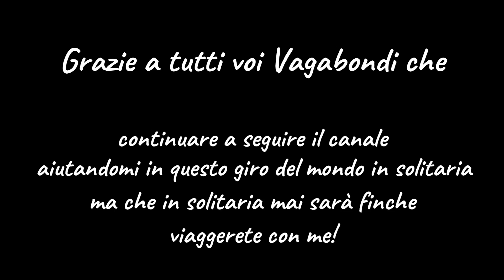#59 Nella farm è meglio essere sempre armati, i pericoli e le bellezze sono dietro l'angolo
Lascio la farm di Ray per incontrarmi con Ivan, il proprietario di un'altra farm che vive in una stupenda casa sulla sommità di una roccia. Lo spettacolo è stupendo, ma la vita è dura e piena di impegni. Ogni giorno dobbiamo controllare il territorio e scopro come per queste persone sia normale, quando decidono di muoversi in auto per questi territori, prendere come normalmente io prenderei il portafogli, un fucile e la scorta d'acqua.
Mi preparo ancora una volta dormire nella savana tra gli animali, ma questa volta posso farlo in una struttura cinque stelle. ovvio, una stupenda capanna con ogni confort!!!

I leave Ray's farm to meet up with Ivan, the owner of another farm who lives in a beautiful house on the top of a rock. The show is wonderful, but life is hard and busy. Every day we have to check the territory and I discover how normal it is for these people, when they decide to move by car through these territories, to take their wallet, a rifle and a supply of water as I would normally do.
I am preparing to sleep in the savannah among the animals once again, but this time I can do it in a five-star facility. obviously, a wonderful hut with every comfort!!!